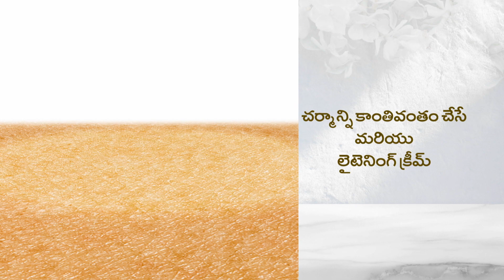Kumkumadi Face Treatment Cream (CODE 12289)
Highlights:
Protects the skin from harmful UV rays
Reduces blemishes, pigmentation, dark spots and signs of ageing
Penetrates deep within and improves skin texture
Acts as a natural hydrator
Revitalises and brightens the skin

Features:
Type: Face Cream
Ideal For: Women
Shelf Life: 2 Years
Net Weight: 50 g
Ingredients:
Kumkumadi Thailam: Kumkumadi oil is typically a combination of various natural ingredients, including saffron, sandalwood, turmeric, and other herbs and oils.
Saffron Threads: Its potential to improve skin texture, reduce blemishes, and provide a natural glow. It may help with issues like acne and pigmentation.
Gotu Kola: Due to its ability to enhance collagen synthesis, Gotu Kola may help reduce the appearance of scars, including hypertrophic and keloid scars. It can make scars appear less prominent over time.
Coconut Oil: Coconut oil is a versatile natural product that offers a range of potential benefits for the skin. It can help to hydrate and soften dry, rough, or flaky skin, making it particularly useful for individuals with dry skin conditions.
Kokum Butter: Kokum butter contains compounds with anti-inflammatory properties that can help soothe and calm irritated or inflamed skin. It may provide relief from conditions like eczema, psoriasis, and dermatitis.

Direction of use:
Wash face with clean water.
Apply cream in morning and night till fully absorbed.

Package Contents:
1 x Kumkumadi Face Treatment Cream